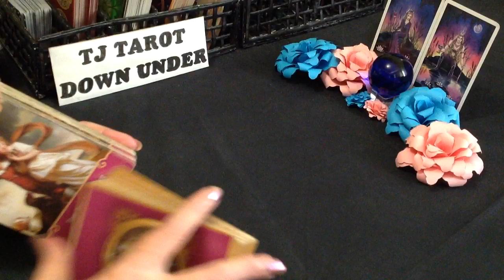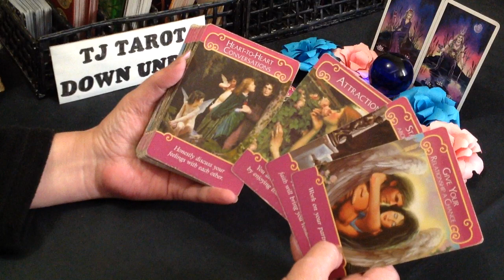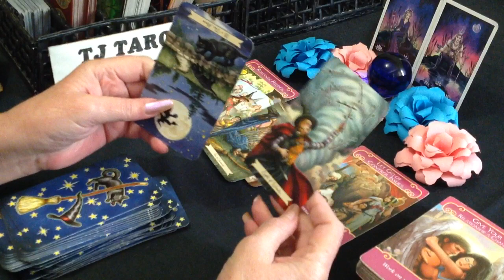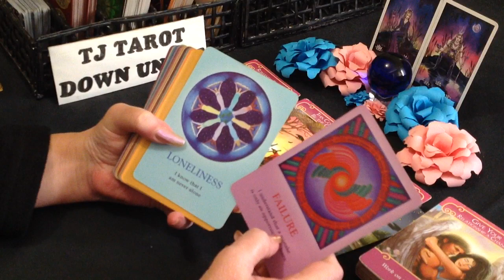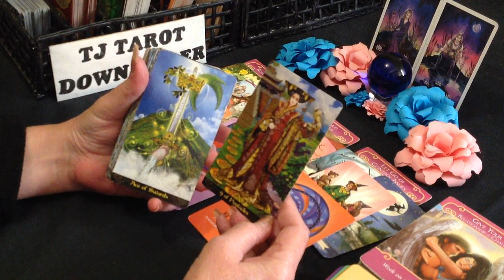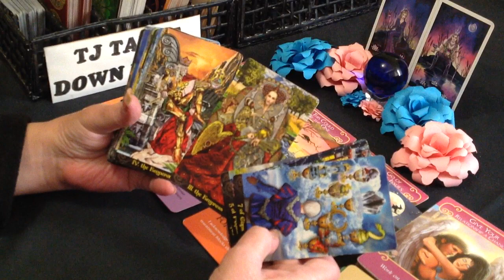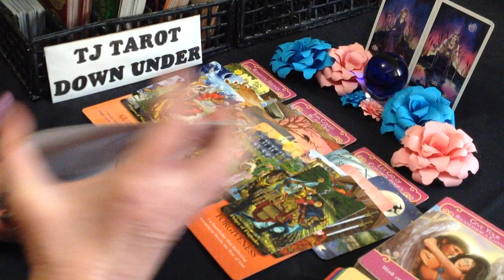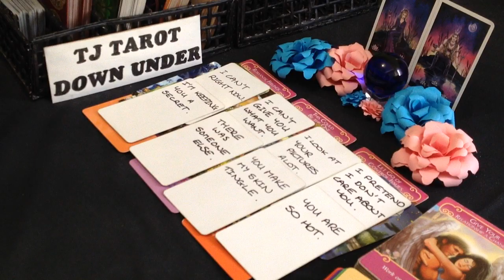SCORPIO LOVE TAROT - THEY WANT FORGIVENESS & TO OFFER STABILITY NOW - MAY 2022